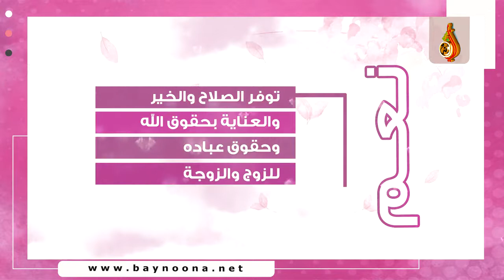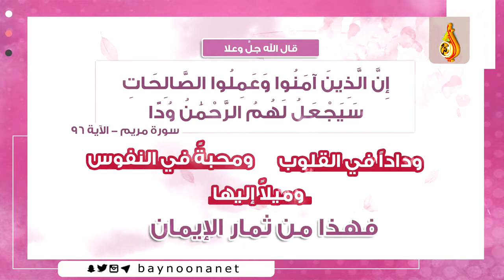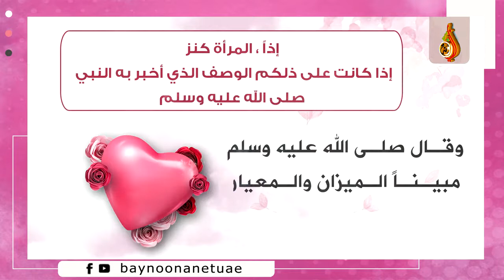الحب الحقيقي بين الزوجين - للشيخ يوسف بن حسن الحمادي